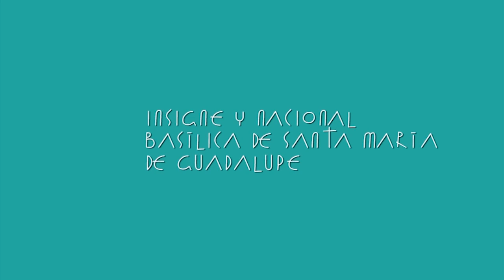La Basílica de Guadalupe agradece a Iztapalapa la colocación de la portada exterior en el Santuario.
La Basílica de Guadalupe agradece la participación de los 8 barrios de Iztapalapa en la colocación de la portada exterior en el Santuario por el 490° Aniversario de nuestra Madre Santísima, María de Guadalupe.

¡Muchas gracias por ser parte de los Festejos Guadalupanos 2021!